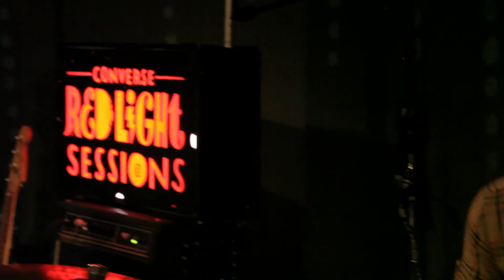Moon & Sun "Hibernate" - Converse Red Light Sessions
The haunting, Caribbean influenced vibes of Moon & Sun perfectly matched the atmosphere inside Amsterdam’s ‘Waag’ as they performed ‘Hibernate’. Originally the old city gate and anatomical theatre, this gloomy venue is full of history and secrets.